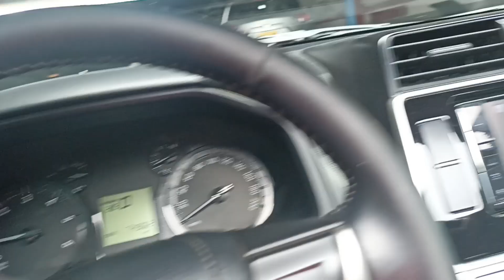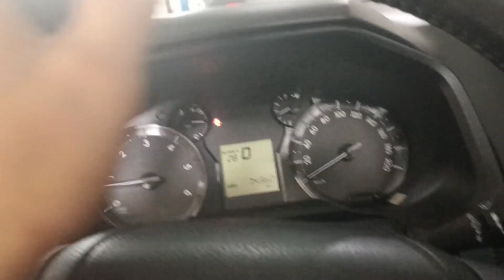TOYOTA PRADO TXL FALLA MOTOR